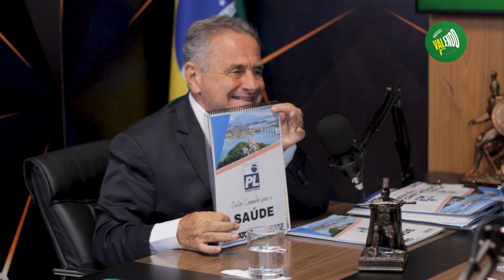Podcast Valendo - Carlos Manato #01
Iniciamos oficialmente nosso Podcast, VALendo!

Essa semana eu e Rossini Macedo batemos um papo com o candidato ao governo do nosso estado, Carlos Manato.

Você pode acompanhar agora como foi nossa conversa.

A ideia é trazer ao nosso Podcast todos os candidatos a governo pelo Espírito Santo. Assim o capixaba terá mais uma ferramenta para conhecer as propostas daqueles que concorrem a um cargo político.